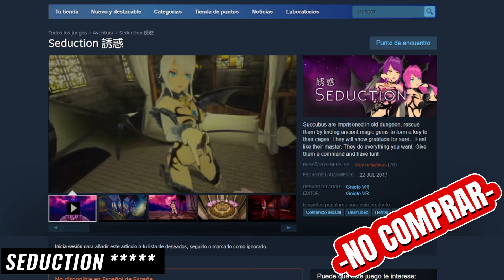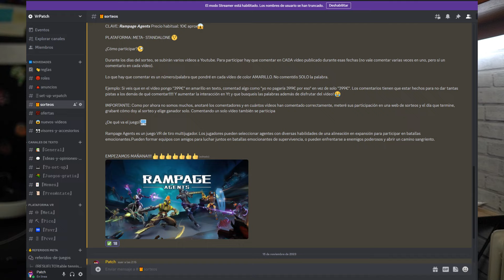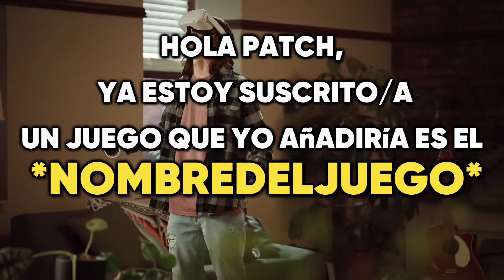los 10 MEJORES JUEGOS de STEAM VR 🔥META QUEST, PICO, HTC... en PCVR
En los anteriores tops de juegos me habeis pedido un top solo de pcvr, he preferido hacerlo de steam vr primero. He escogido los que creo que son los mejores juegos de Steam Vr, que puedes jugar con tus meta quest 3, pico 4 y lo que quieras, siempre que sea compatible con PCVR.

Aquí tenéis los siguientes lanzamientos importantes en META si vais a reservarlos.

Meta Quest 3 128 GB
Meta Quest 3 512 GB
PICO 4
Oculus Quest 2 128 GB
Oculus Quest 2 256 GB

🧢STRAPS SIN BATERIA🧢

⚡STRAPS CON BATERIA⚡

🔋BATERIAS EXTERNAS🔋

VEGER 20.000 mAh
VRURC 20.000 mAh
CUELLO ZYBER
CUELLO AMVR

😎FACIALES😎

🧽KIT LIMPIEZA🧽

👀LENTES GRADUADAS👀

🔌CABLES CONEXIÓN PC🔌

Syntech (más vendido)

🎮🎮🎮🎮🎮🎮     SET UP    🎮🎮🎮🎮🎮🎮🎮